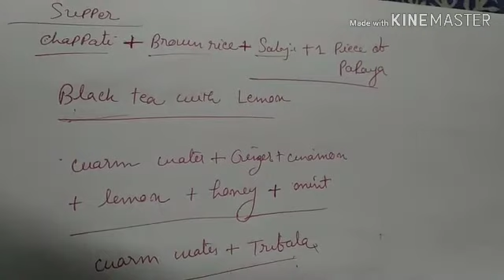How to take care of health before exam - ideal diet chart